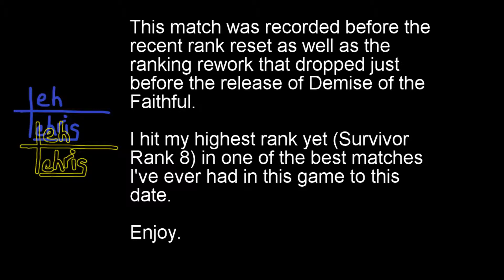Big Mistakes Were Made - Tales From the Campfire (Dead By Daylight)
SURVIVOR RANK 8ish on Azarov's Resting Place

This was recorded shortly before the rank reset prior to Demise of the Faithful. This Trapper gave me some real stress. Then I died because I didn't see the trap at God Pallet. :(

Good Game though.